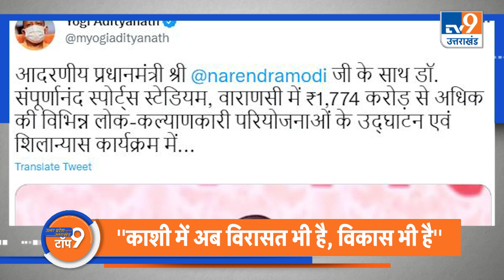TOP 9 NEWS: बच्चों से प्रभावित हुए प्रधानमंत्री मोदी। कोर्ट ने सुनाई राज बब्बर को सज़ा। TV9UPUK